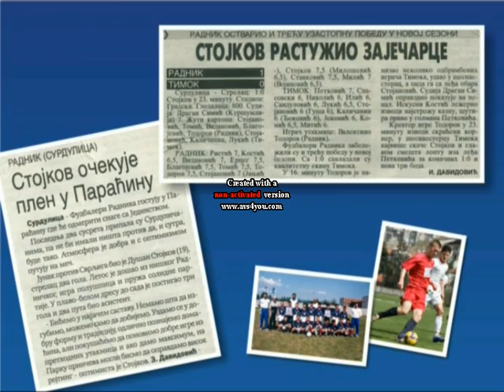Dusan Stojkov - Left/Right Attacking Midfielder